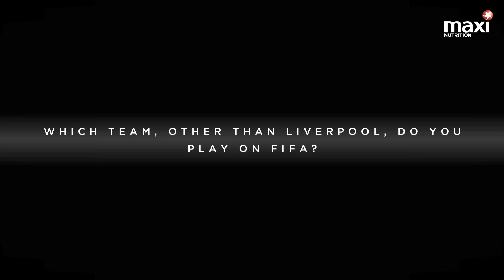Jordan Henderson Quick Fire Questions | MaxiNutrition